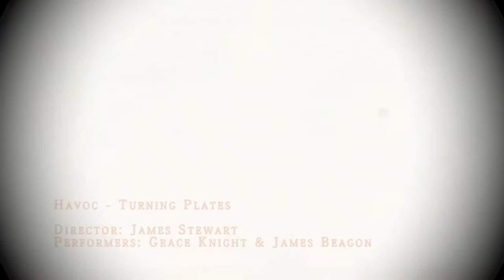Turning Plates - "Havoc" (from album The Shouting Cave)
Turning Plates 2nd Single From their début album ' The Shouting Cave'

Video directed and produced by James Stewart
Performers - Grace Knight and James Beagon